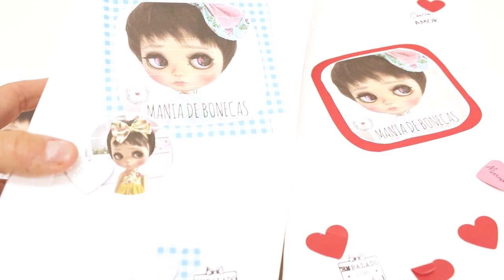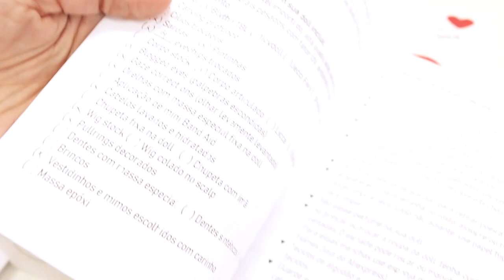Blythes João e Maria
No vídeo de hoje, mais um com as "coloridas" em meu canal, minhas Blythes, bonecas colecionáveis, estão de volta, e com uma novidade especial, meu primeiro "blythe" menino.
Assista para saber mais!

As bonecas foram customizadas pela Leda Stella Vieira, que você pode encontrar

E me acompanhe no Instagram @wlblythe
Visite minha LOJA virtual: